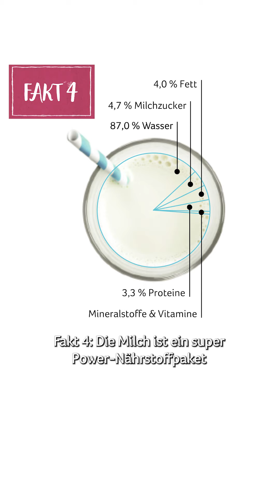Ramona erklärt | 7 Milch-Fakten | 05.04.2024 | Swissmilk (2024)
Bist du Ernährungsprofi? Noch nicht? Ramona gibt dir jede zweite Woche wertvolle Tipps und Infos rund um die Ernährung. Ob Sport und Ernährung, Ernährung mit Milchprodukten oder Low Carb: Ramona weiss Bescheid und hat auch gleich noch die passenden Rezepte dazu.